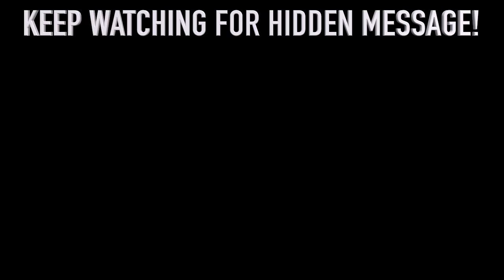Kodak Black HAS OFFICIALLY QUIT RAP, Here's Why...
When it comes to careers that have been on a full decline, Kodak Black is a name you might think of. After being locked up constantly and getting himself in the wrong situations, Kodak's career has been taking a pretty big hit. He once was the most talked about and trending rappers in the media after he gained a massive fan base. His hit songs Tunnel Vision and Roll in Peace are just a few examples of the hits that gained him popularity. Lately, he has been losing a lot of fans and respect from getting himself into the wrong situations. Being in prison is also a result of him getting into bad situations. Things have not been going very well for Kodak Black and with certain things going on behind bars this could officially be the end of his career, which we will discuss in today's video.